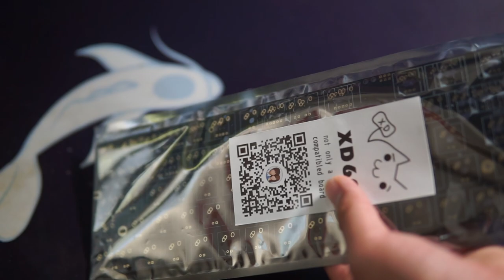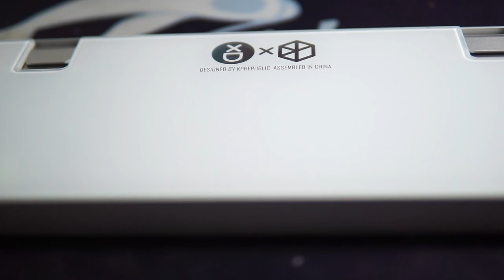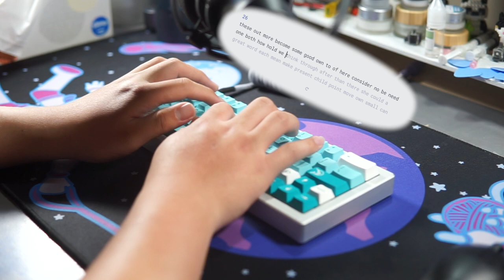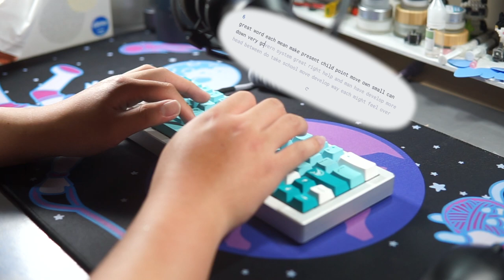Building My First Custom Keyboard | XD60/64 Build and typing test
XD60/64 from kprepublic

Links

Case: Aluminium case for XD60/64

PCB: XD60/64 3.0 PCB

Switches: Gazzew Boba U4T

Stabilizers: Everglide v2 clear

Time Stamps

0:00 Unboxing
1:46 Building
3:35 Keyboard shots
4:03 Typing test
5:11 asdfjkl;

♪ Music ♪